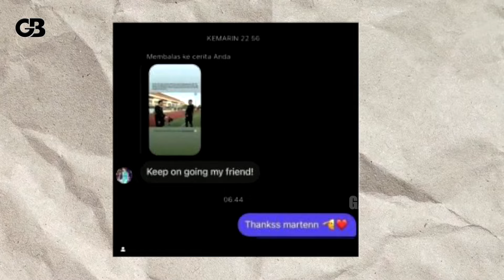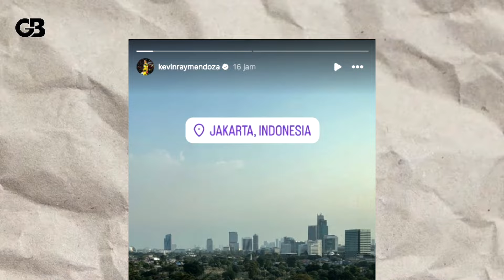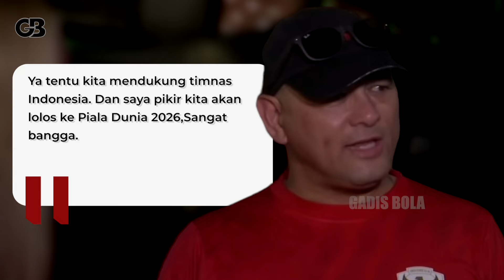STY FULLSENYUM! Kevin Diks LENGKAPI Timnas~Vietnam ketiban sial~Filipina tiba di Indonesia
BERITA BOLA TERBARU DAN JUGA HASIL PERTANDINGAN TADI MALAM DARI GADIS BOLA - Berita Bola Hari Sabtu, 8 Juni 2024 : STY FULLSENYUM! Kevin Diks LENGKAPI Timnas~Vietnam ketiban sial~Filipina tiba di Indonesia

GADIS BOLA ADALAH CHANNEL YOUTUBE BERSAMA PEMBAWA ACARA CANTIK DAN CENTIL YANG MENGULAS SEPAK BOLA NASIONAL DAN INTERNASIONAL.